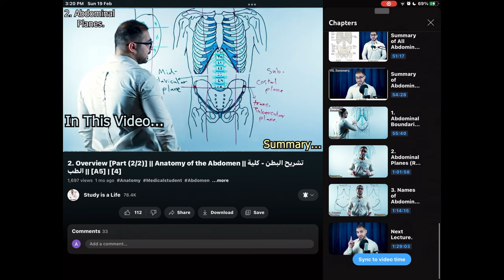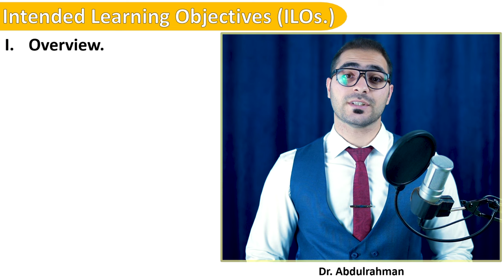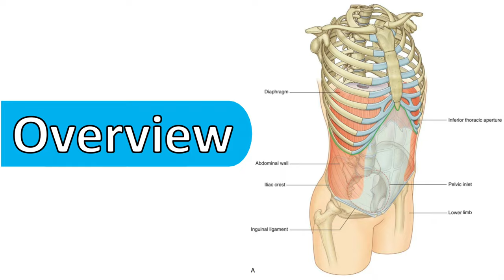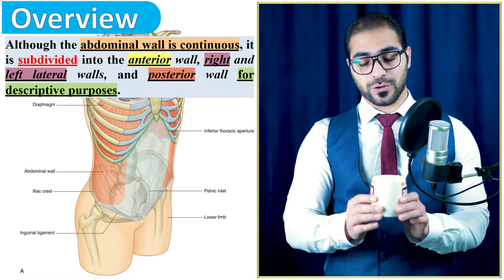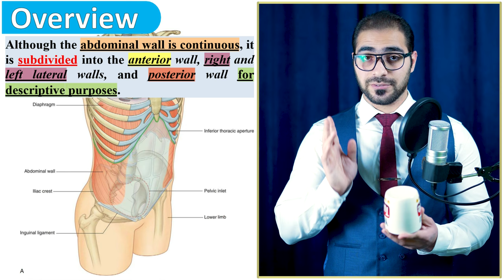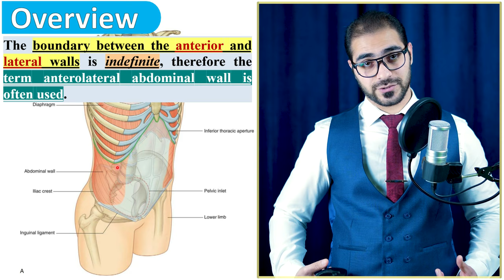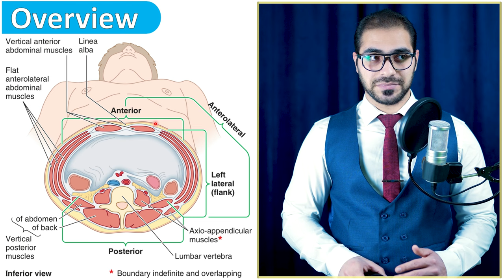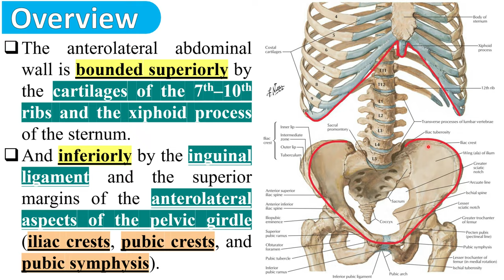3. Overview of Anterolateral Abdominal Wall [Part (1/13)] || تشريح البطن - كلية الطب || [A5] || [5]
1. Overview.
2. Anterolateral Abdominal Wall Layers.
3. Clinical Correlations (1).
4. Internal Aspect of Anterolateral Abdominal Wall.
5. Inguinal Region.
6. Spermatic Cord, Scrotum & Testes.
7. Surface Anatomy of Anterolateral Abdominal Wall.
8. Clinical Correlations (2).
9. Peritoneum and Peritoneal Cavity.
10. Clinical Correlations (3).
11. Abdominal Viscera Overview.
12. Esophagus.
13. Stomach.
14. Small Intestine.
15. Large Intestine.
16. Clinical Correlations (4).
17. Spleen.
18. Pancreas.
19. Liver.
20. Biliary Ducts & Gallbladder.
21. Clinical Correlations (5).
22. Kidneys, Ureters & Suprarenal Glands.
23. Clinical Correlations (6).
24. Summary of Innervation of Abdominal Viscera.
25. Diaphragm.
26. Posterior Abdominal Wall.
27. Clinical Correlations (7).
28. Sectional Medical Imaging of Abdomen.
29. Plane X-ray of Abdomen.
30. Ultra-Sound of Abdomen.
31. CT Scan of Abdomen.
32. MRI of Abdomen.
33. Focused Revision.
34. Questions, Case Files & USMLE Questions.
35. Exam.

(الكتب، المصادر والمحاضرات - PDF Files)
رابط تحميل المحاضرة pdf (Telegram)

(Other social accounts - حساباتي)
(The Main Telegram Channel) قناة التلجرام الرئيسية:-

[أوقات المواضيع - Topics Time]:-
00:00 Coming In this Video ...
00:09 كيفية مشاهدة فيديوهات تشريح البطن بالتسلسل
00:31 كيفية مشاهدة فقط الموضوع الذي يهمك
00:43 موضوع هذا الفيديو
02:00 Intended Learning Objectives (ILOs.)
03:50 Starting the Lecture
12:53 Boundaries of Anterolateral Abdominal Wall
15:45 The Next Lecture ...